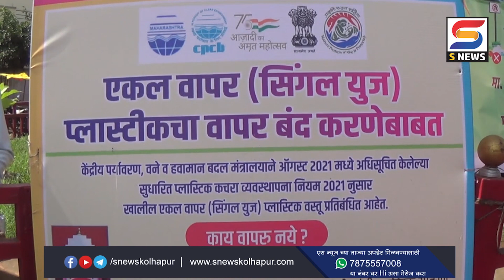कोडोलीत ‘स्वच्छता हीच सेवा’ या उपक्रमाचा शुभारंभ